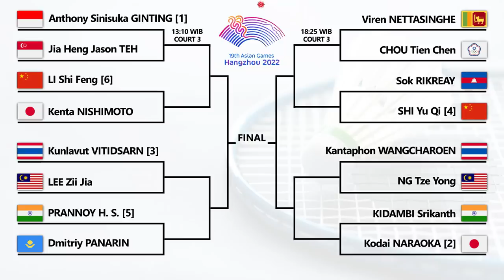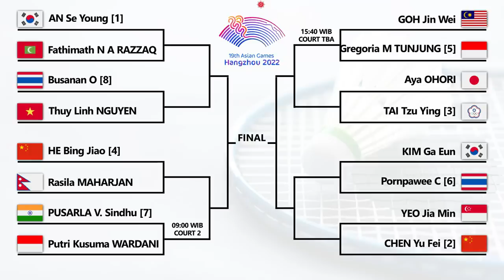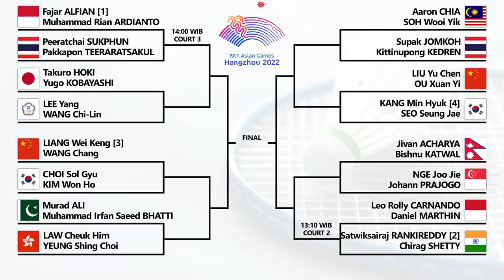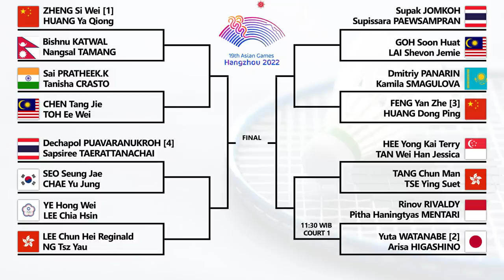Draw & Jadwal 16 Besar Badminton Asian Games 2022 Perorangan. Besok Pukul 09:00 WIB Live Inews TV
Draw & Jadwal Babak 16 Besar Badminton Asian Games 2022 Nomor Perorangan. Besok Pukul 09:00 WIB Live Inews TV